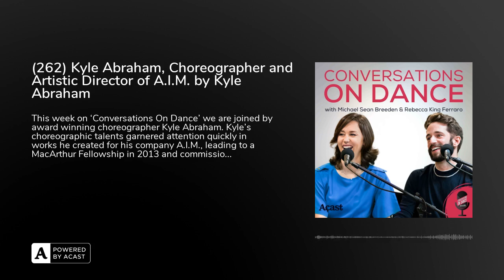[ARCHIVE Nov 2021] Kyle Abraham, Choreographer and Artistic Director of A.I.M. by Kyle Abraham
Welcome to the Conversations on Dance Podcast. Hosted by former Miami City Ballet Dancers, Rebecca King Ferraro and Michael Sean Breeden, the Conversations on Dance podcast offers weekly chats with the dance world’s best and brightest.

This week on 'Conversations On Dance' we are joined by award winning choreographer Kyle Abraham. Kyle's choreographic talents garnered attention quickly in works he created for his company A.I.M., leading to a MacArthur Fellowship in 2013 and commissions from some of the most respected dance institutions in the world. We talk to Kyle about his creative process leading up to his new work &#8216;Requiem: Fire In the Air Of the Earth' that will premiere at Stanford Live this December 4th.

LINKS:

James Whiteside’s ‘Center Center’ on Dance Reading List, our favorite dance-related reads

The post (262) Kyle Abraham, Choreographer and Artistic Director of A.I.M. by Kyle Abraham appeared first on tendusunderapalmtree.com.